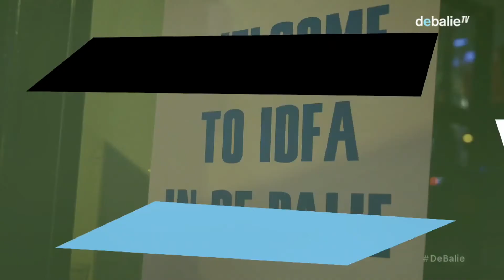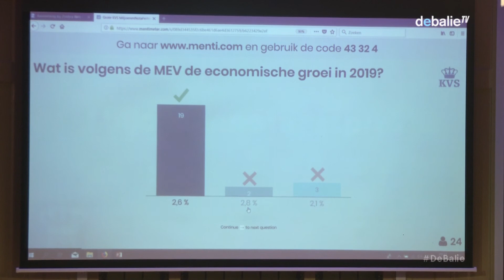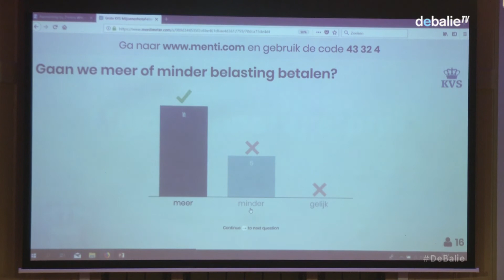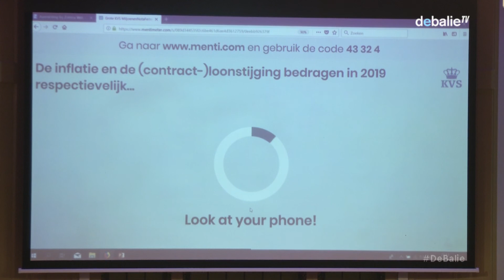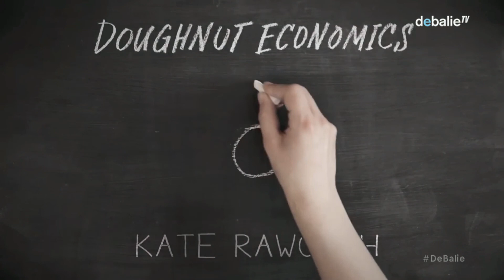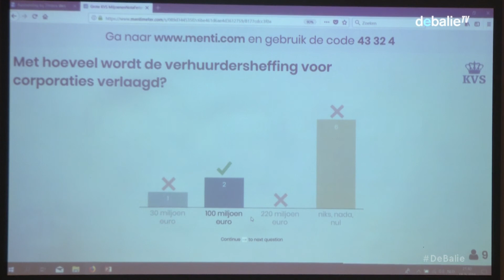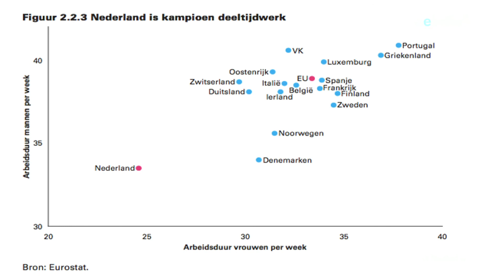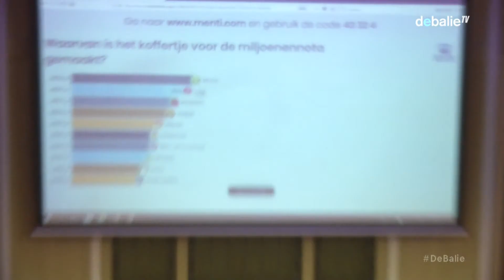KVS Miljoenennotagesprek 2018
In het KVS Miljoenennotagesprek 2018 bespreken Ana Dijkman, Bas Jacobs en Kees Vendrik onder leiding van Esther van Rijswijk de miljoenennota van 2018.